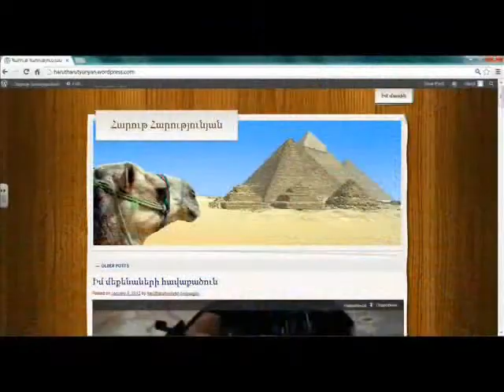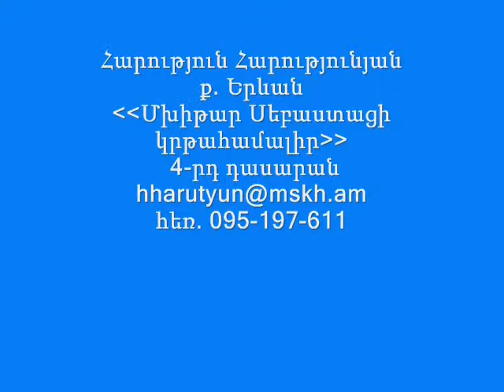Հարություն Հարությունյանի տեսանյութը